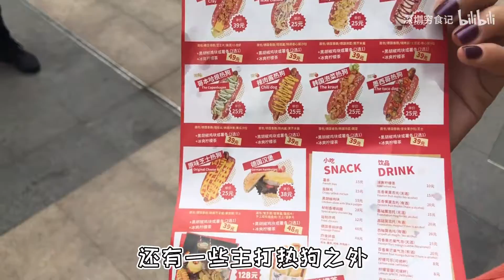【深圳穷食记】3人64元打卡海岸城网红热狗店